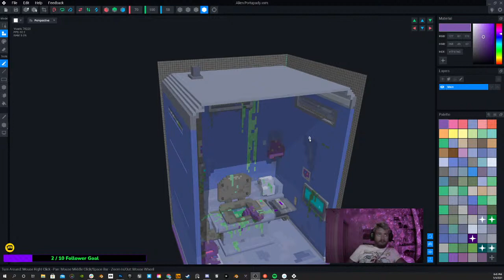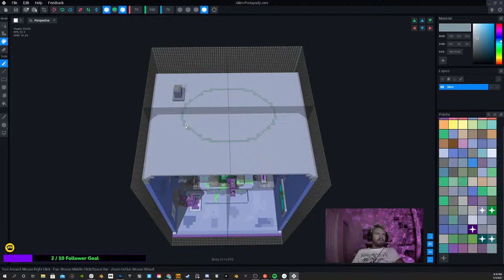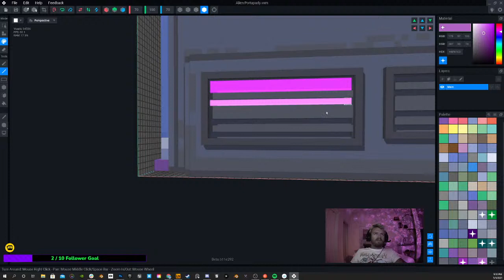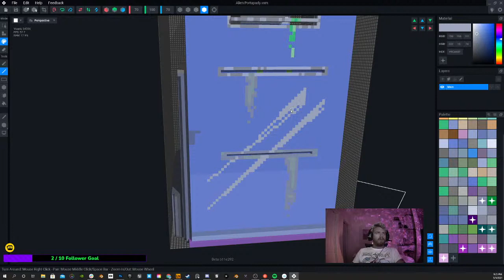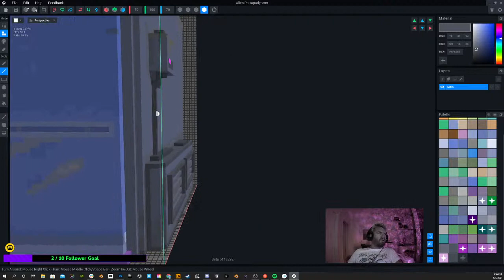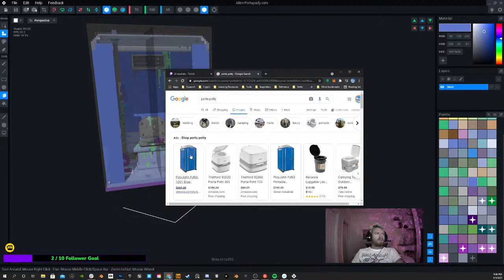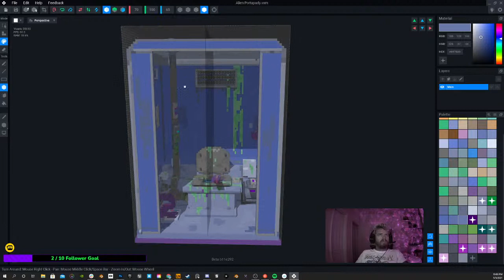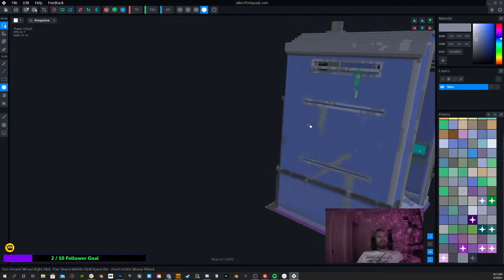Modeling and Painting In the Sandbox VoxEdit.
VoxEdit color and design workflow!